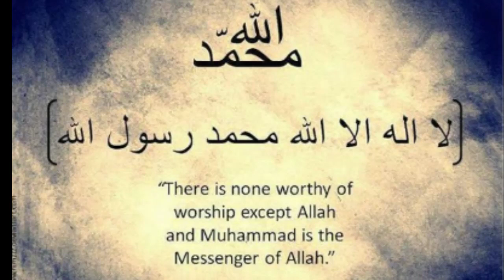KARAM DA DARYA - MUHAMMAD FAIZAN SABIR- OFFICIAL HD VIDEO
SEE ALL PEOPLES